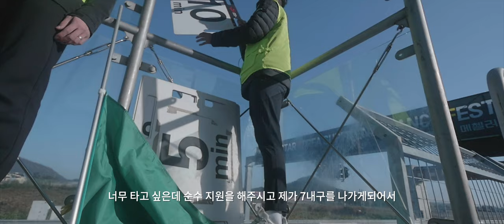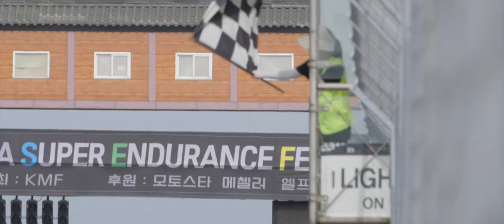4K / 2021 KSEF 7Hours / full ver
this footage is
4K / 2021 KSEF 7Hours / full ver